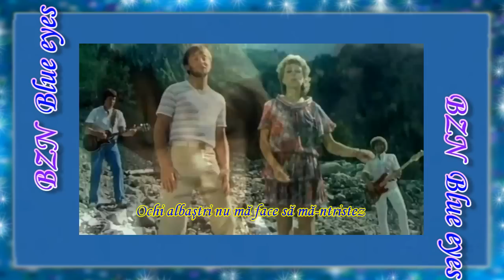*** BZN Blue eyes *** HD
Edited by NINU